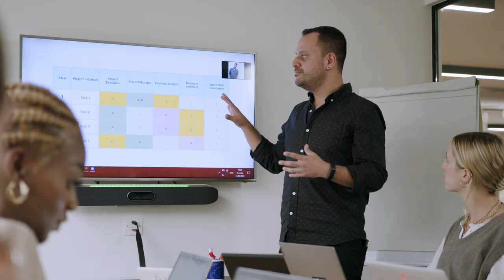Earn | Working in Sales at Multiverse | George Mann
Hear from George Mann, Major Accounts Executive, and one of our top performers in the Go-To-Market team at Multiverse. Previously, George was a teacher who loved education but wasn’t satisfied with the earning potential.

The opportunity at Multiverse allowed him to do something he really cared about while gaining financial freedom and career capital.